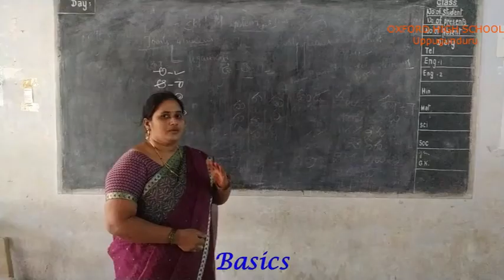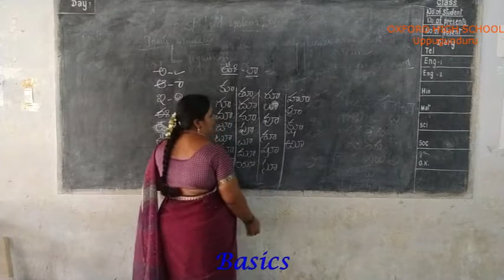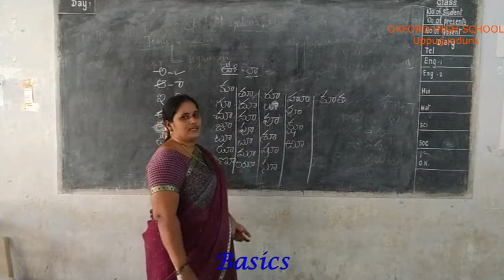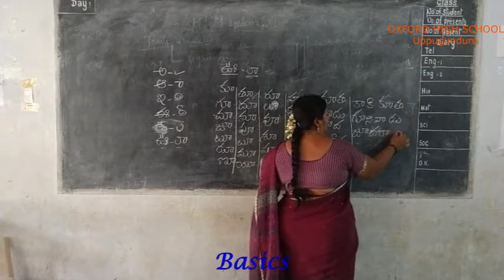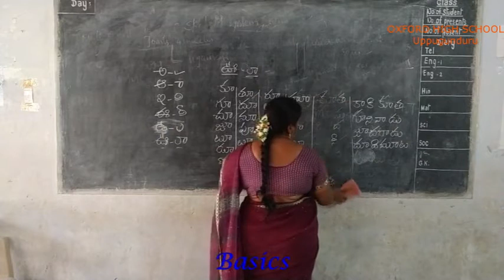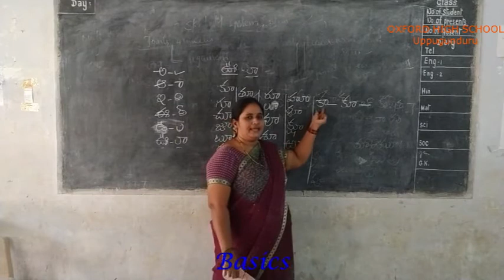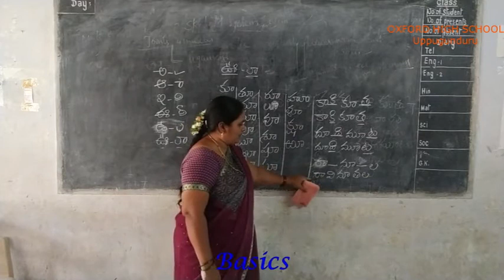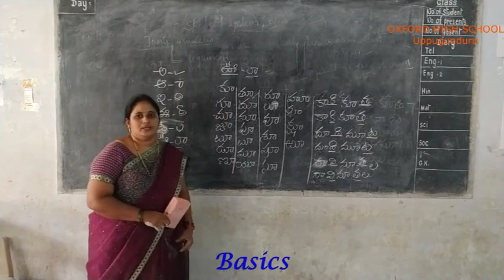తెలుగు: వర్ణమాల పార్ట్ -11(ఆక్స్ఫర్డ్ హై స్కూల్-ఉప్పుగుండురు)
విషయం (Subject): తెలుగు
Lesson: వర్ణమాల పార్ట్ -11 (3rd class)
గురువు: Mrs.Manjula